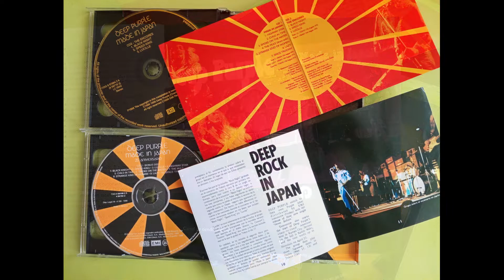Classic Rock Deep Purple Made in Japan 1972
About the a double live album by English rock band Deep Purple remastered